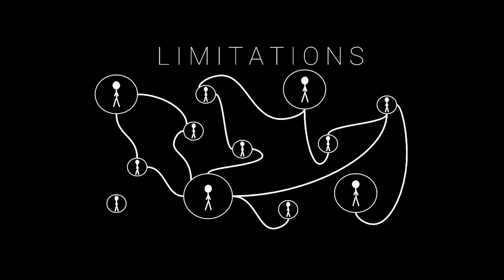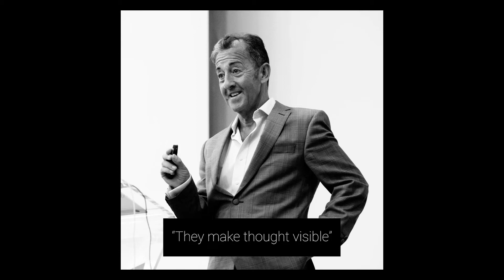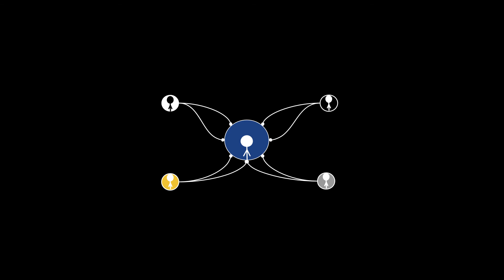The Future of Digital Collaboration (Part One)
In this first half of a two part video, we will discuss the problem of our current methods of digital collaboration, namely the failure to convey adequate body language. Then, we will look at the big picture and chart possible solutions in the form of virtual reality and augmented reality technology. In the second half of this two part video, we will discuss the most likely factors that will influence the future of digital collaboration.